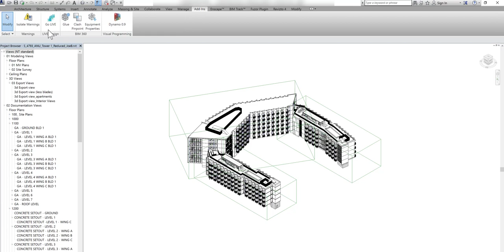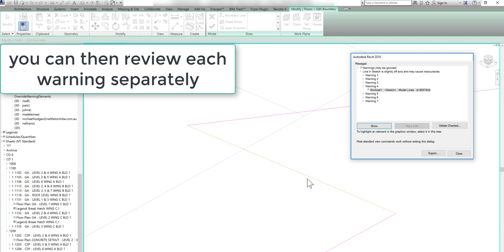Isolate Warnings Tool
This is a free Revit Plugin that is great for dealing with Revit warnings.
Warning can significantly slow down a model and should be addressed when the warning pops up, however if they have gotten out of control this tool can help.
I have posted this with no sound so it's easier for people in an office environment to watch or add to there own training videos.